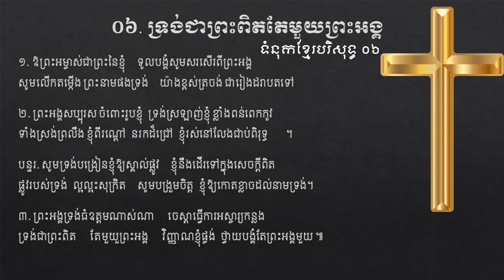06. ទ្រង់ជាព្រះពិតតែមួយព្រះអង្គ ទំនុកខ្មែរបរិសុទ្ធ​ ០៦ - Khmer Christian song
06. ទ្រង់ជាព្រះពិតតែមួយព្រះអង្គ ទំនុកខ្មែរបរិសុទ្ធ​ 07 - Khmer Christian song
He is only one true God